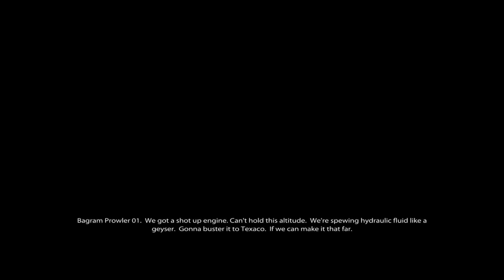Medal Of Honor (2010) | Compromised | 1080p FULL HD | Gameplay / Walkthrough | Part 8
Mission: Compromised
Found helpful? Enjoyed the Walkthrough?
Have any comments or questions?
Post them in the video below.
What is Medal of Honor (2010)?

Medal of Honor (2010) is the 13th first-person shooter video game in the Medal of Honor series, developed by Danger Close studios and Digital Illusions Creative Entertainment (DICE), released on Microsoft Windows, PlayStation 3 and Xbox 360 on October 9, 2010. The game is a reboot of the series, set in modern-day Afghanistan. Medal of Honor's single-player campaign uses a heavily modified version of Unreal Engine 3, and its multiplayer uses the Frostbite engine. The game uses dedicated servers.